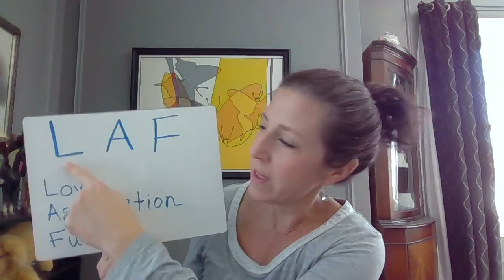Changing the Channel L.A.F.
Love, Appreciation and Fun!